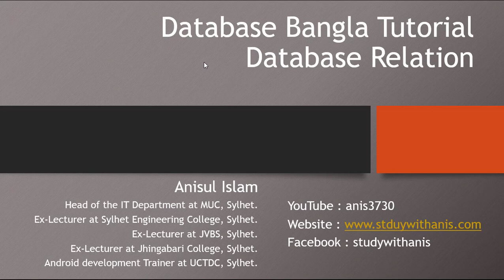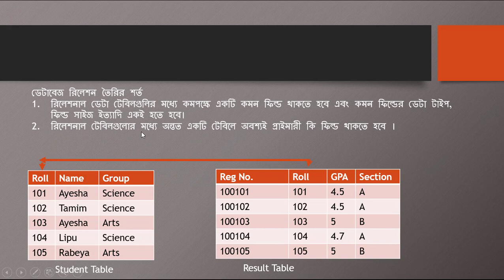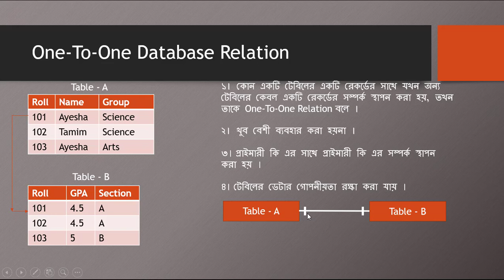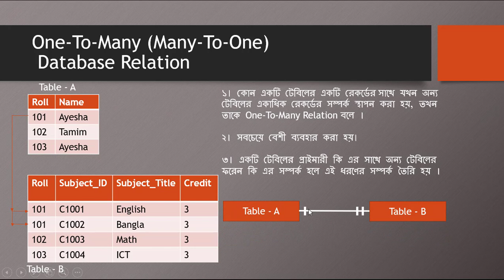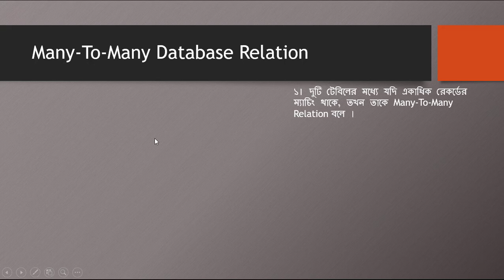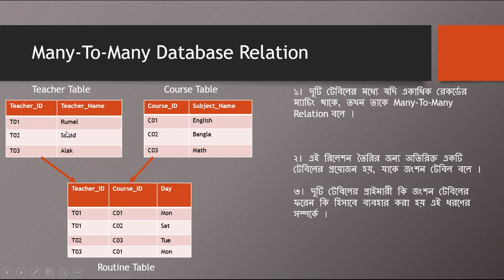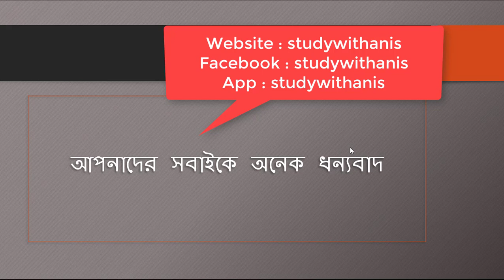Bangla Database Tutorial 7 : Database Relation । ডাটাবেজ রিলেশন এর প্রকারভেদ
➡️ In this video, I will discuss database relations.
⭐️ Video Contents ⭐️
⌨️ (00:00) Intro
⌨️ (00:11) database relationship
⌨️ (01:10) one-to-one relationship
⌨️ (02:43) one-to-many relationship
⌨️ (03:48) many-to-many relationship
⌨️ (6:08) outro